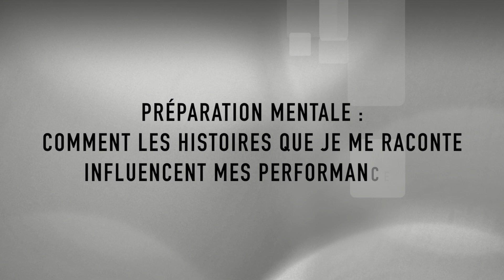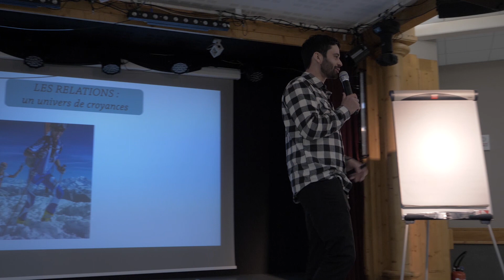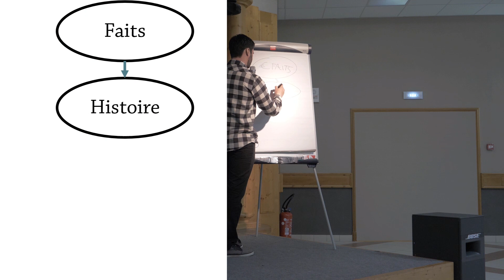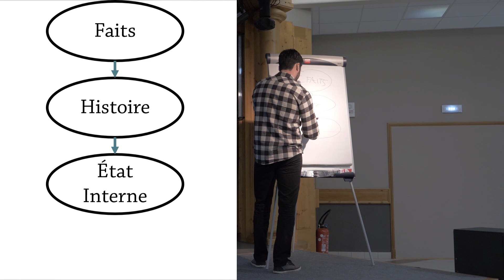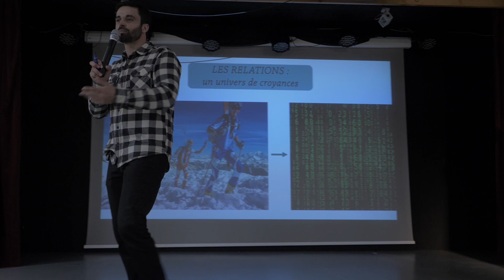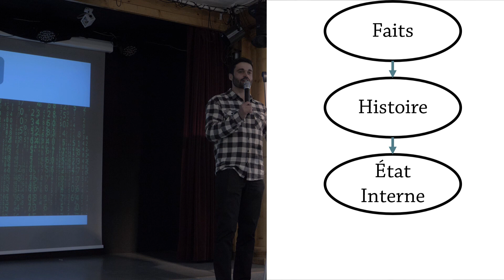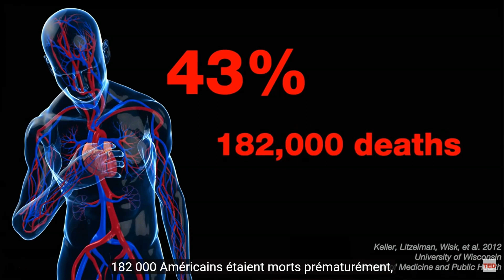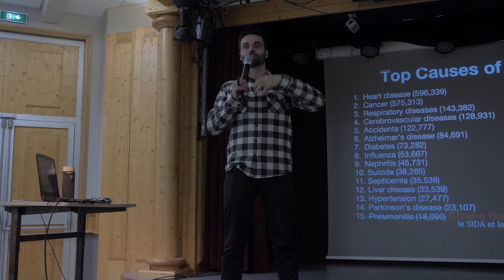Comment AMÉLIORER la performance en sport GRÂCE au stress ?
Tu t'es déjà demandé comment améliorer ta performance sportive grâce au stress ?
J'ai la solution avec cet ANTIDOTE mental pour les PENSÉES stressantes.

Si toi aussi tu crois que le stress c'est mauvais pour toi, alors il est temps de changer cette croyance.
Avec l'aide des recherches de la psychologue Kelly McGonigall, je te montre sur des exemples concrets comment utiliser ton stress pour renforcer tes performances.

Tu pourras ensuite tout mettre en pratique dès les jours qui suivent !

ㅤㅤㅤㅤㅤㅤㅤㅤㅤㅤㅤㅤㅤㅤㅤㅤㅤㅤ〰〰〰〰

☎ Coach ? Profite d’un RDV OFFERT de 45 minutes avec moi pour améliorer ton leadership et booster les performances de ton équipe :

🚀Commence à te former en préparation mentale pour 0€ avec mes meilleurs ebooks :

ㅤㅤㅤㅤㅤㅤㅤㅤㅤㅤㅤ〰〰〰〰

👉🏻 Podcast : Obsession Progression

ㅤㅤㅤㅤㅤㅤㅤㅤㅤㅤㅤ〰〰〰〰

À propos de moi :

🏂  Sportif depuis plus de 20 ans, j’ai d’abord été moi-même compétiteur, puis entraîneur et ensuite préparateur physique pour les Équipes de France Jeunes Ski & Snowboard dans un Centre National d’Entraînement.

🧠 À chaque étape de ma carrière dans le monde du sport, j’ai vu à quel point l’impact du mental sur la performance était sous-estimé, et son entraînement (presque) inexistant. Mon entourage préférait entraîner le corps, "la machine" plus dur plutôt que d’agir d’abord là où la performance se crée : dans le cerveau.

⚽ À force de m’intéresser à cet endroit de nous où tout se joue, j’ai conçu une manière de coacher innovante, en opposition avec la méthode à l'ancienne.

💪 “Entraîner l’Humain compte plus qu’entraîner l’athlète.”

🏅 Pour développer ma méthode, j'ai passé de nombreuses années à me former auprès des meilleurs experts en préparation mentale. J'ai échangé avec des coachs et des athlètes champions olympiques, pour affiner les outils et les adapter aux exigences du haut niveau.
Aujourd'hui j'accompagne essentiellement des sportifs de niveau international et membre des Équipes de France.

Que tu sois coach ou athlète, j'ai envie que tu trouves dans mon contenu gratuit des études de cas réelles, des perspectives puissantes et des outils concrets que d'autres ne proposent même pas dans leurs formations à plusieurs milliers d'euros.

Avec passion,
Nathan